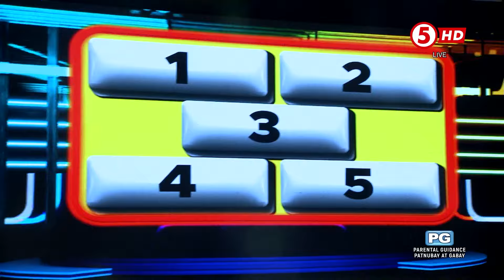Eat Bulaga | 'Gimme 5' mga pwede nang gawin kapag nag-18 years old na!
Sa category na tao sa 'Gimme 5', naibigay kaya ni Rosemarie mula sa Team Kusinera ang limang mga pwede nang gawin kapag 18 years old na? Alamin!

WEEKDAYS | 12NN
SATURDAYS | 11:30AM